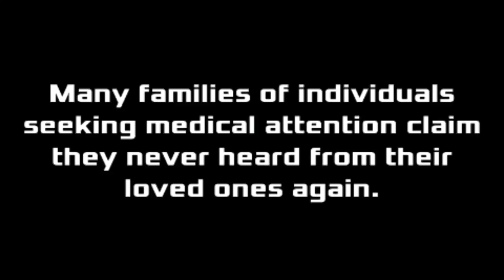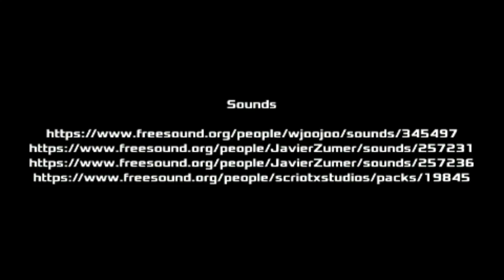SCI FI HORROR GAME ANDROID - Dead Ringer - COMPLETE WALKTHROUGH GAMEPLAY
Game from creator eyes the horror game, Paulina pabis
Dead Ringer fear yourself